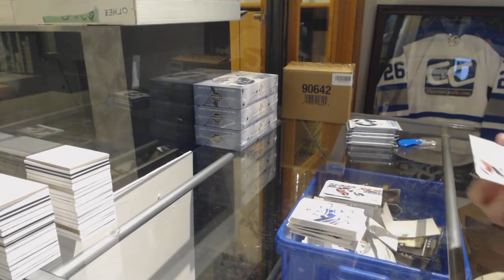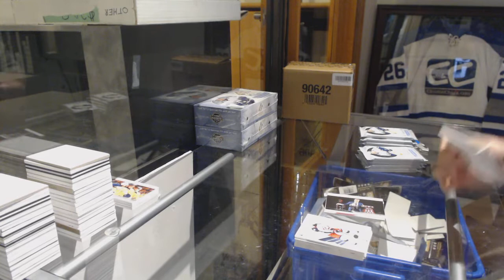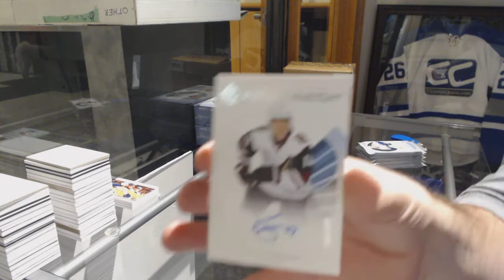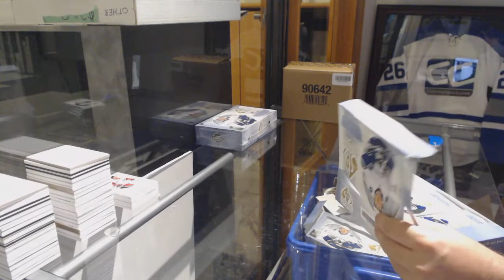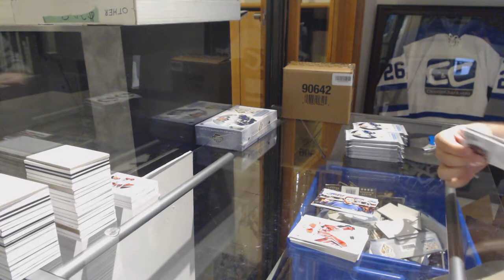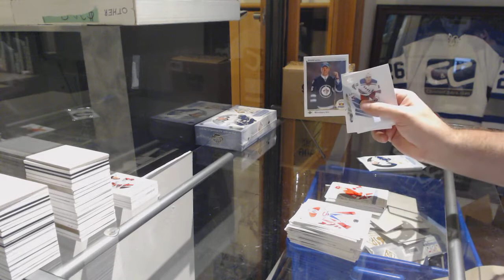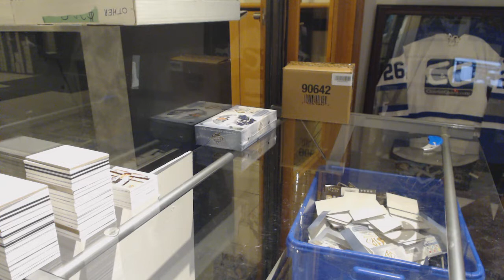17-18 Upper Deck SP Authentic Hockey 4 Box Break - C&C GB #9347